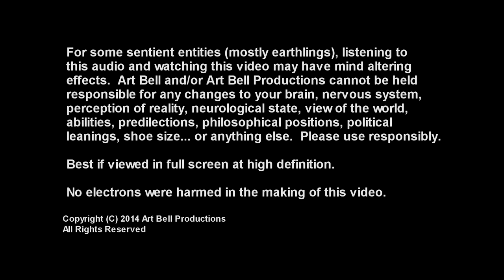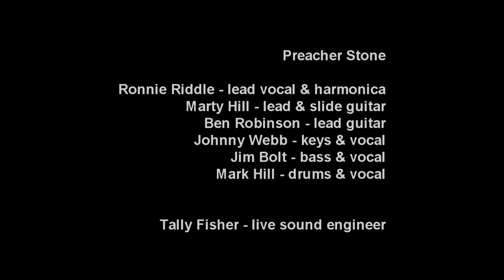Preacher Stone - "Swingin'" - produced by Art Bell